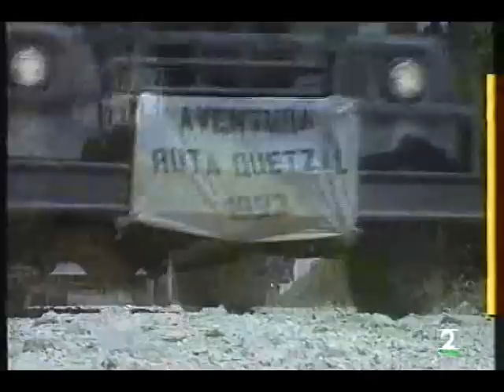Ruta Quetzal 1993 EL DIARIO de Miguel de la Quadra Salcedo Parte 18 Palenque Misolha